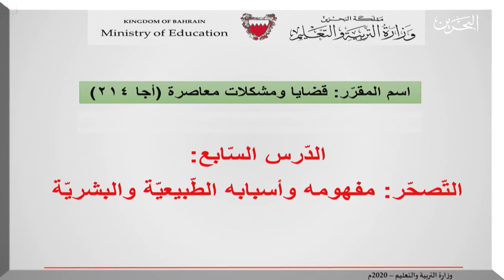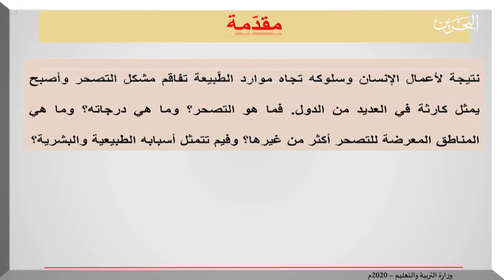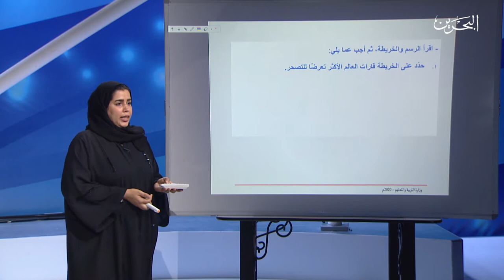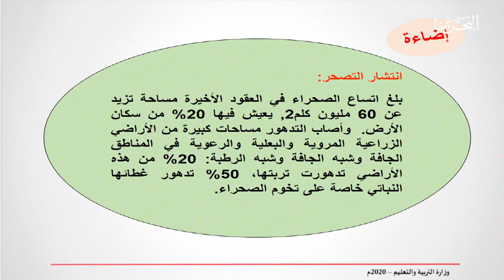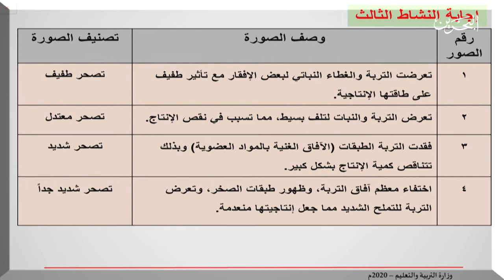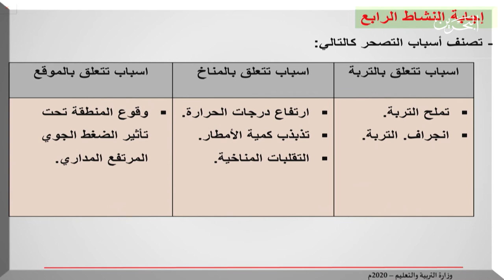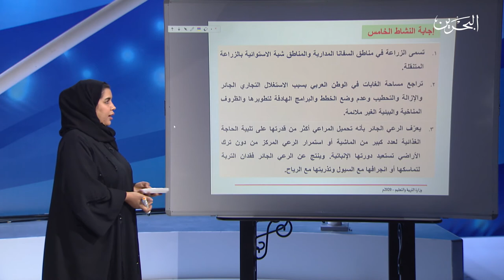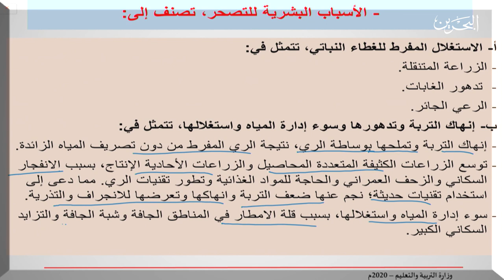اجا ٢١٤ | 6-5-2020